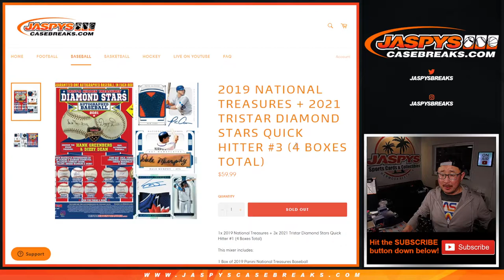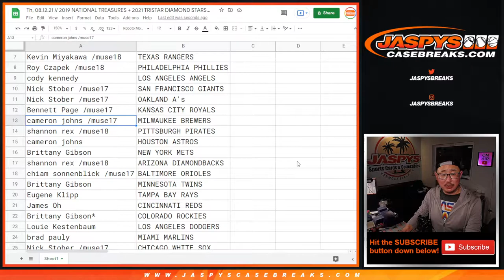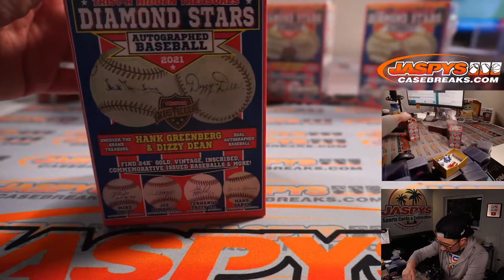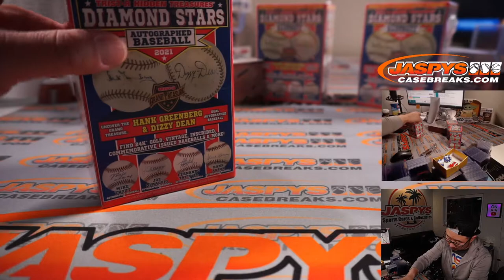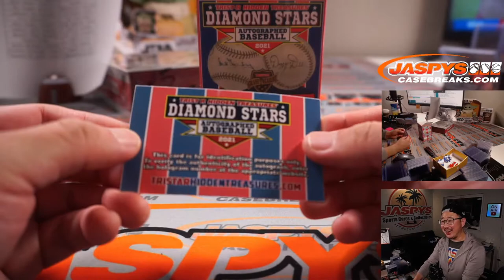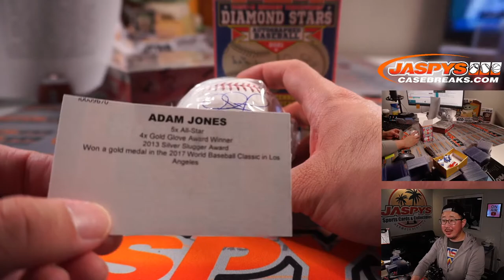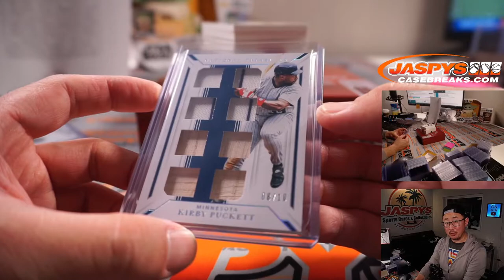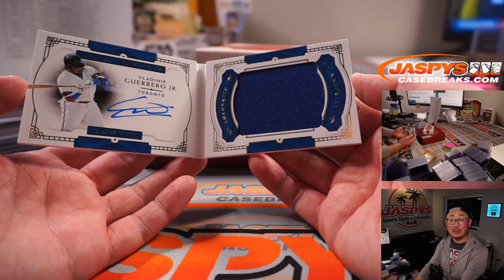Th, 08.12.21 // 2019 NATIONAL TREASURES + 2021 TRISTAR DIAMOND STARS QUICK HITTER #3